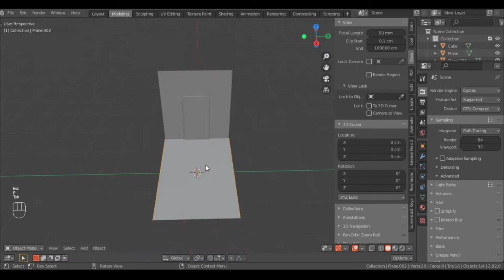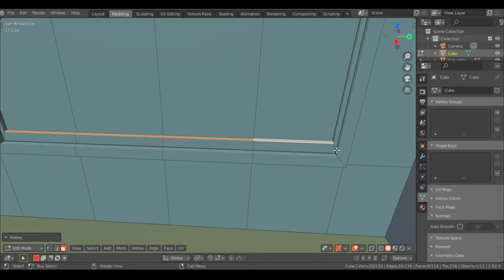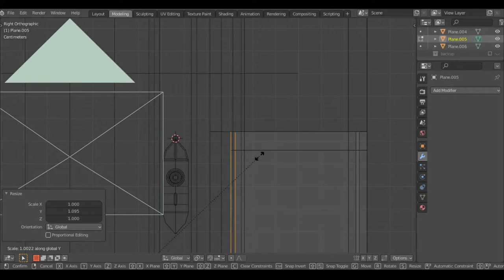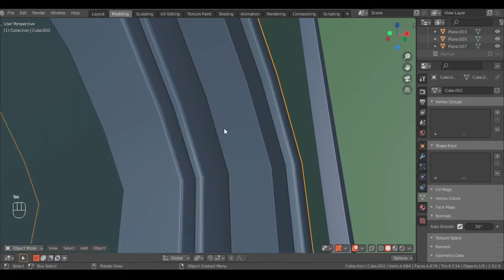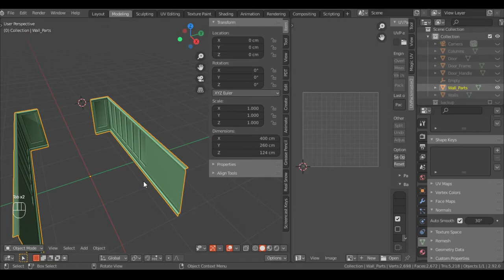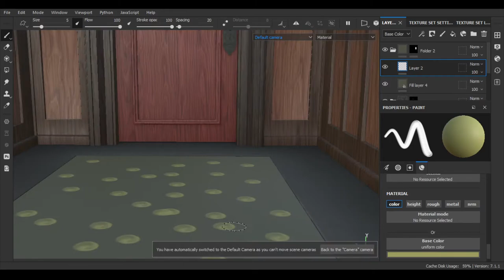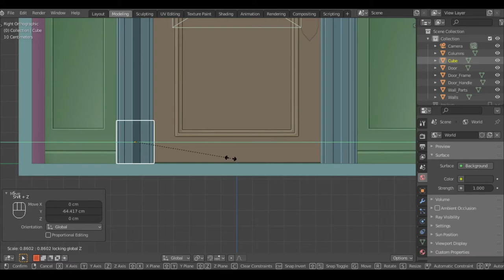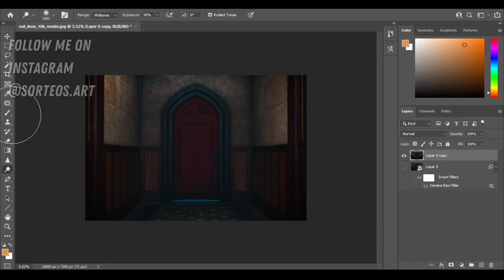Red Door | Blender 2.92 Speed Art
Timestamps
00:00 - Intro
00:07 - Blocking Out
01:51 - Door Detail
04:38 - Wall Detail
05:43 - More Detail
08:05 - UV Unwrap
08:50 - Export Settings
08:53 - Import Settings
08:56 - Texture Baking
08:59 - Texturing
12:03 - Export Settings
12:11 - Material Setup
12:30 - One More Thing
13:02 - Lighting
13:49 - Render Settings
13:58 - Render
14:05 - Photoshop
14:37 - Final